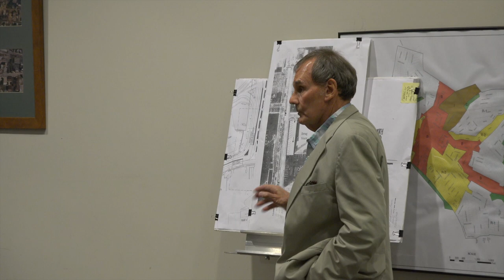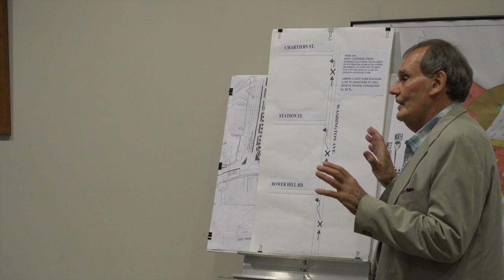Bridgeville Borough Council: Aug. 14, 2017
Full video of the Aug. 14, 2017 Bridgeville Borough Council meeting.